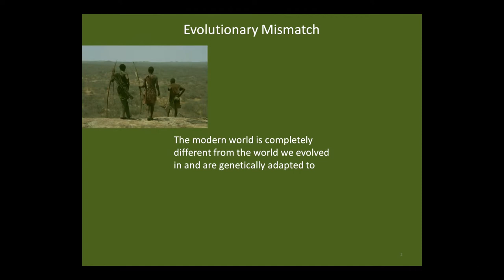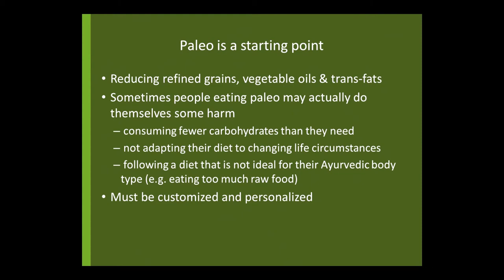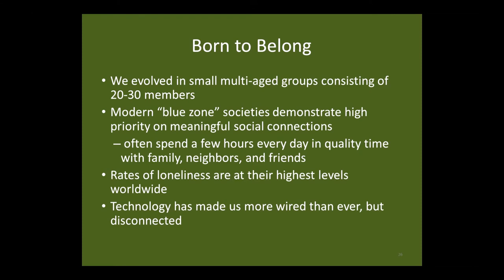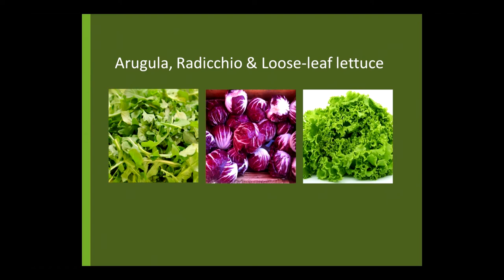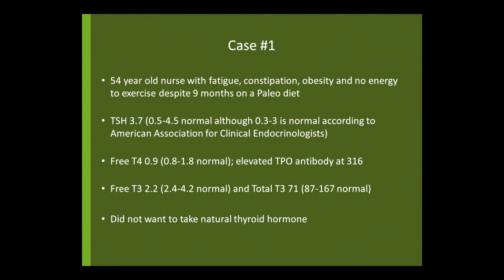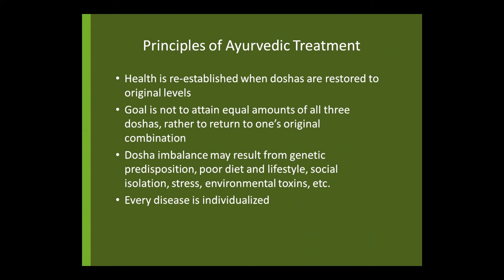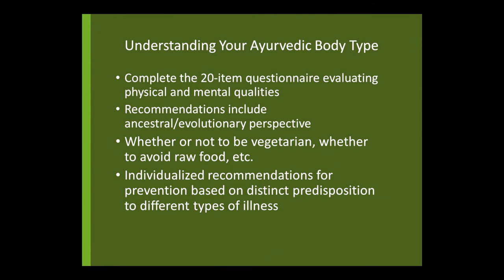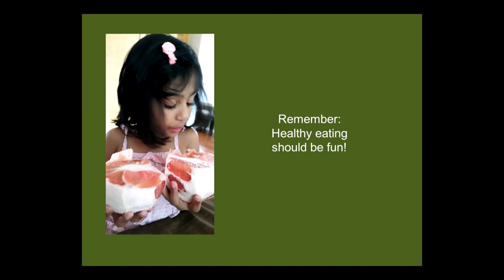The Paleovedic Diet - Dr. Akil Palanisamy (Sept 2017)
“The Paleovedic Diet” is a presentation by  Dr. Akil Palanisamy, MD that took place on September 21, 2017 at Silicon Valley Health Institute in Palo Alto, California.

Many have asked among the myriad of diets, “Which one is for me?” Dr. Palanisamy answers this question in his book, The Paleovedic Diet: A Complete Program to Burn Fat, Increase Energy and Reverse Disease. In this book, Dr. Palanisamy blends the best of the modern scientific method with the time honored ancient healing system, Aruveda. His approach helps to understand a person’s biochemical individuality and develops a diet and lifestyle plan that is individualized for each person. He also discusses the importance of nutrition, intermittent fasting, exercise, sound sleep, a balance of the mind-body-spirit, connectiveness, and the role of toxins and detoxification.

Akil Palanisamy, MD, is a physician who practices integrative medicine, blending his conventional medical expertise with evidence-based holistic approaches, including functional medicine and Ayurveda. He studied biochemistry at Harvard and completed
his medical training at the University of California, San Francisco
(UCSF) and Stanford University, followed by a fellowship with Dr.
Andrew Weil at the University of Arizona. He currently practices at
the Sutter Health Institute for Health and Healing in San Francisco.
He is the author of the book “The Paleovedic Diet: A Complete Program to Burn Fat, Increase Energy, and Reverse Disease.